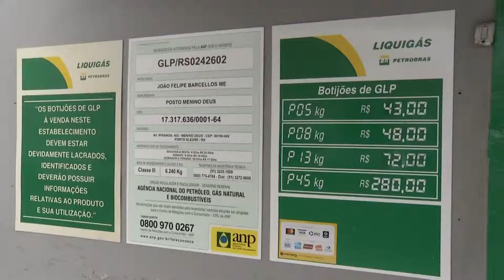Panorama | TVE - Boletim - Reajuste no valor do Gás- 14/05/19